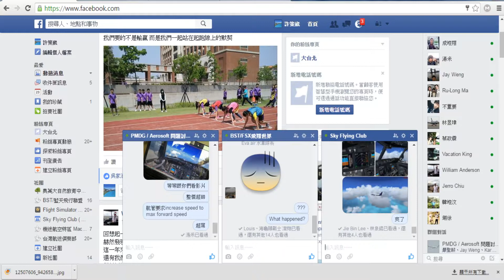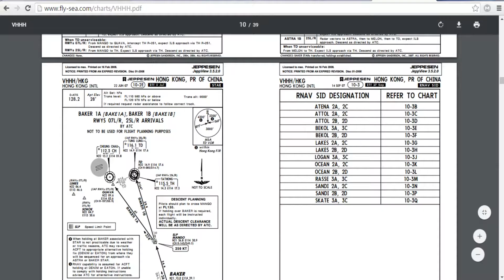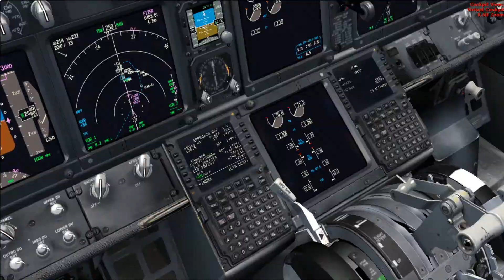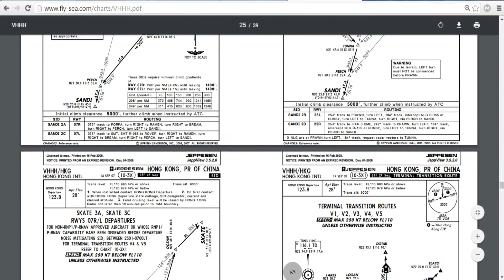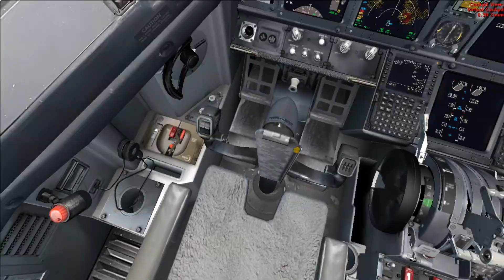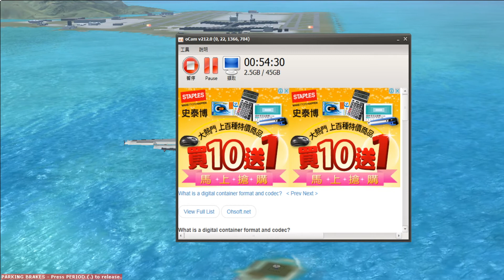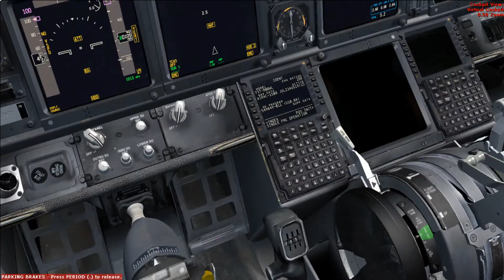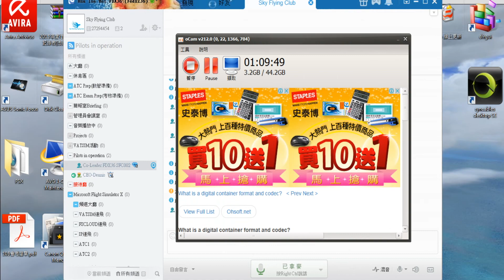[FSX VATSIM] RCTP~VHHH Hong Kong Approach Scene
RCTP 23R SU1M MKG A1 ELATO V521 ABBEY ABEY1G 25L VHHH